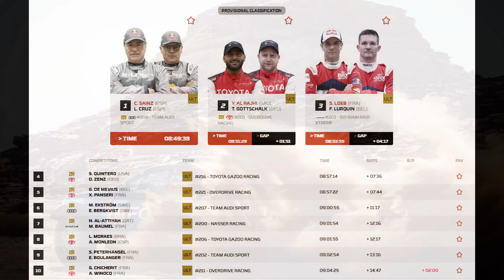Stage 2 Results Dakar Rally 2024 - Cars. Stéphane Peterhansel Wins Stage 2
Today, January 7, the second stage of the Dakar 2024 rally in the automobile competition ended. The length was 463 km, connecting 192 km.
Stéphane Peterhansel romped home with the fastest time to scoop up his fiftieth career Dakar stage win. He is now the joint record holder for most stage wins together with Ari Vatanen. Monsieur Dakar kept Sébastien Loeb at bay and crossed the finish line with 29 seconds to spare. In third place is Seth Quintero, 3.11 minutes back. The top 5 was completed by Nasser Al-Attiyah and Yazeed Al-Rajhi.
The leader in the general classification is Carlos Sainz. In second position is Yazeed Al-Rajhi, and Sébastien Loeb completes the top three.